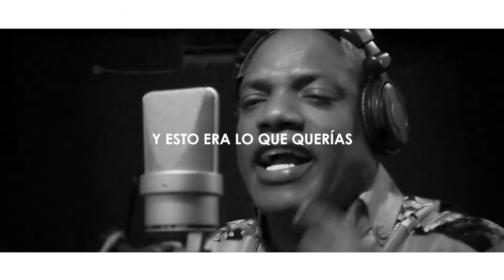Jimmy Saa - Soy Libre (Video Lyric) | Salsa Romántica con Letra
Mira y disfruta el video lyric de mi éxito de salsa romantica "Soy Libre con Letra" - @JIMMYSAAElEmbajador "Esto era lo que querías tú!" con la mejor salsa con folclor, folklore & fusión del pacífico para bailar, gozar y dedicar con amor 2023.  ❤️🎶